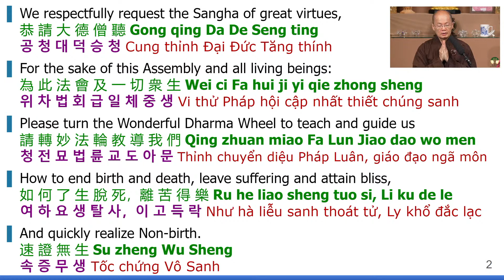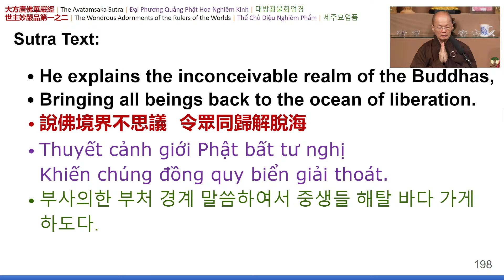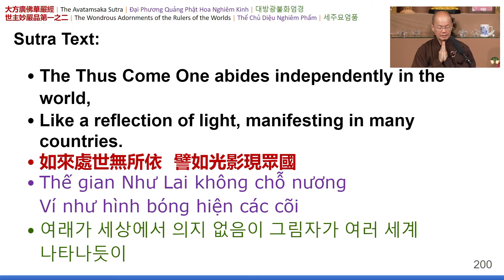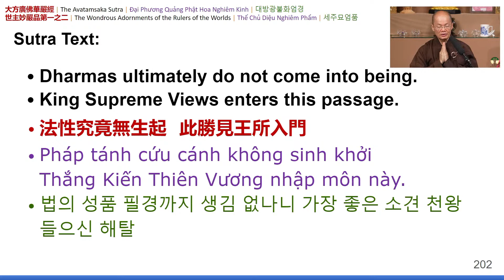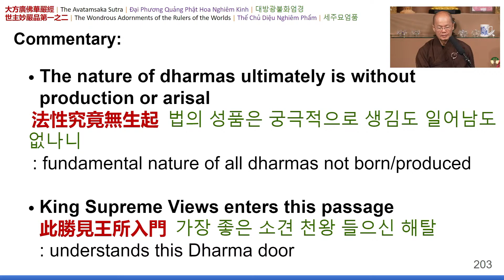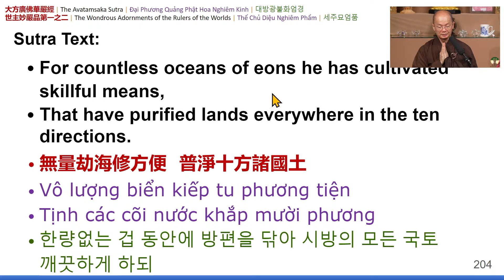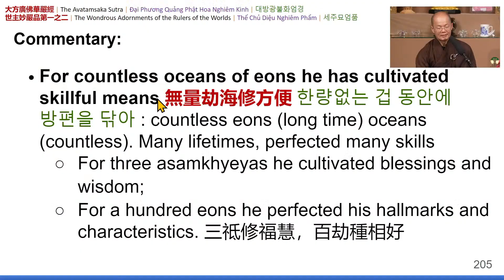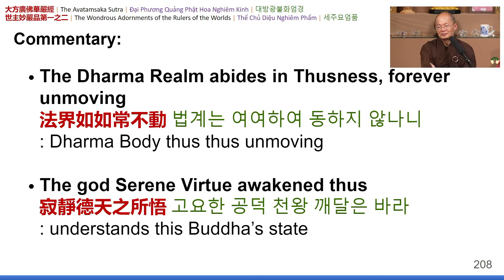08) Chan Qi • The Avatamsaka Sutra - Chapter 01 (67) - 20230625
Album: Chan Qi • The Avatamsaka Sutra: w/ Commentary
Location: DTT (San Francisco, CA)

🎧  Lecture Notes
00:00​ | 🙏 Emitofuo
00:00 | Requesting the Dharma
00:00 | Invocations
00:00 | Introduction
00:00​ | End of Lecture on slide ???